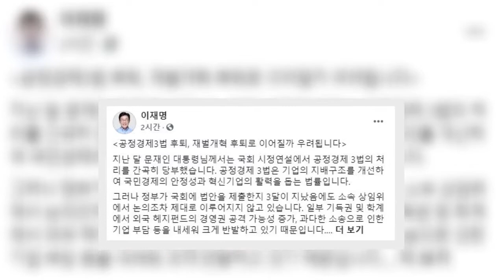이재명, 공정경제 3법 ‘3%룰 완화’논의에…“재벌개혁 후퇴 우려” | 핫뉴스 24 시간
핫뉴스 24 시간,Aktualności 이재명공정경제3법‘3룰완화’논의에…“재벌개혁후퇴우려”,